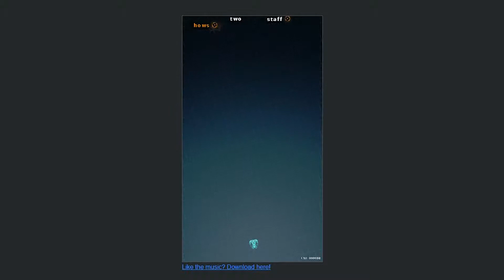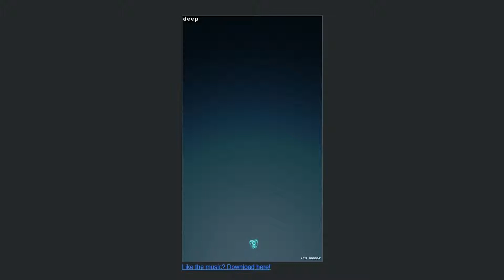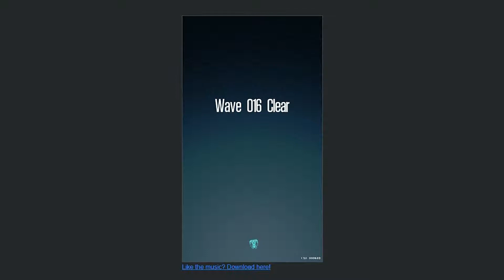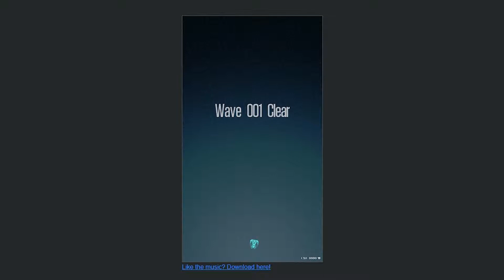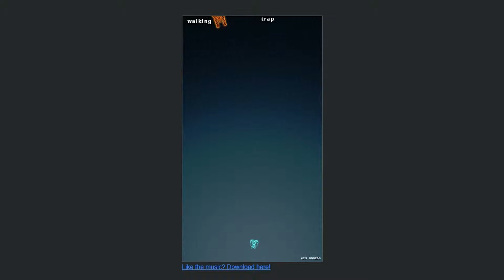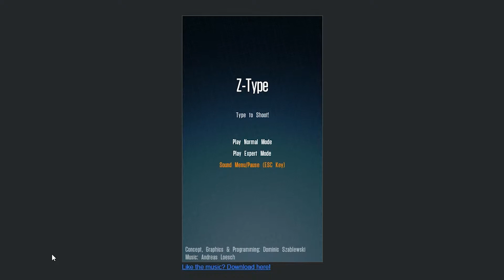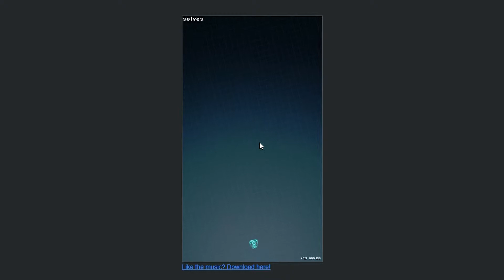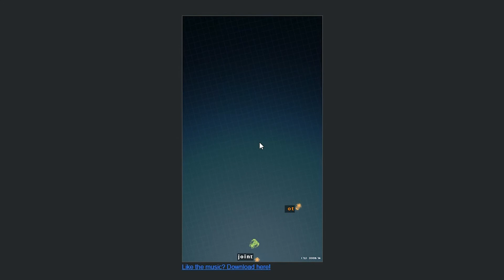Z Type Lets Play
I thought typing games weren't that intense, oh boy was I wrong, Z Type is one of the most intense typing games I have ever played, and also the most addicting.

Next week i'll be playing the new version that was released not that long ago!

If you wanna play the new version of this game go

Shoutout to the game creator Phobos Lab